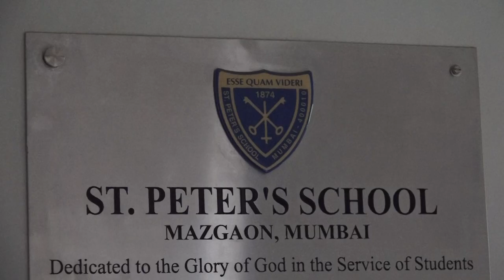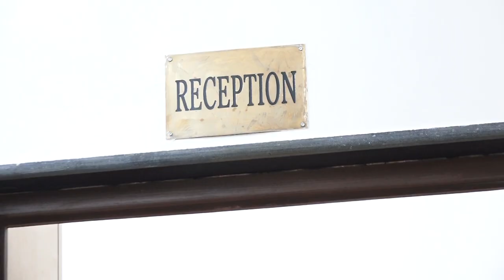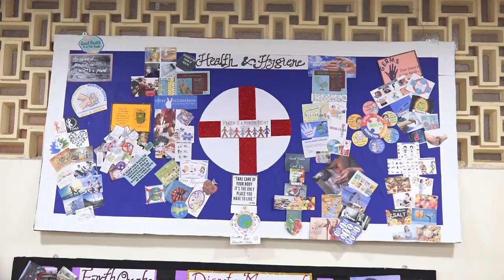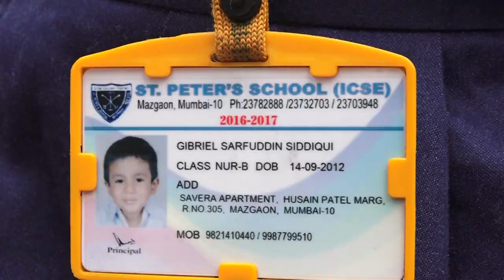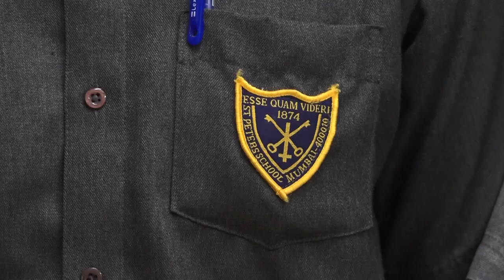St. Peter's School, Mazagaon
School of our hearts, we will cherish thee still.